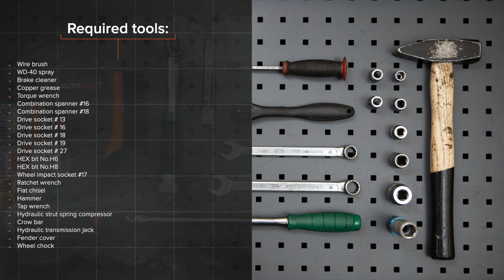Hvordan bytte fremre fjærbein der på AUDI A6 C5 Avant [AUTODOC-VIDEOLEKSJONER]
Hvordan bytte fremre fjærbein på AUDI A6 2 (4B5) 2.4 Stasjonsvogn 1997–2005 [AUTODOC-VIDEOLEKSJONER]

Fjærbein til kjøretøyet AUDI A4 B5 Avant (8D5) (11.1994–09.2001) / AUDI A4 B5 Saloon (8D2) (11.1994–09.2001) / AUDI A6 C5 Saloon (4B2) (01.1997–01.2005) / AUDI A8 D2 (4D2, 4D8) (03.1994–09.2002) / SKODA Superb I Saloon (3U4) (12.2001–03.2008) bør som regel erstattes i én og samme prosedyre. Det er imidlertid noen små forskjeller, på grunn av spesifikke egenskaper ved kjøretøyets design.

00:00 — AUDI A6 (4B5) – fjærbein: trinn-for-trinn veiledning for utskifting
02:34 — Løsne festet til drivakselen.
05:07 — Fjern fjærbeinet.
07:45 — Installer fjæren på støtdemperen.
10:18 — Monter drivakselen.
12:11 — Stram festet som kobler bærearmen til underrammen.